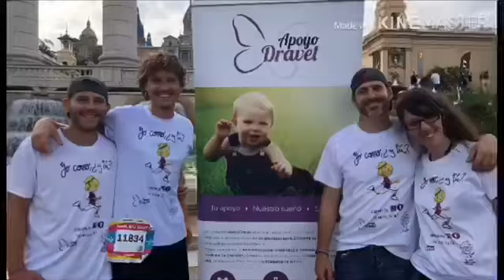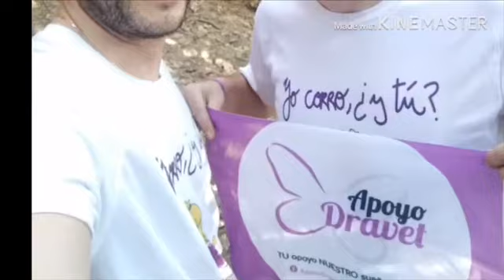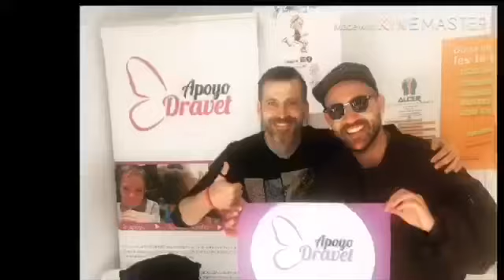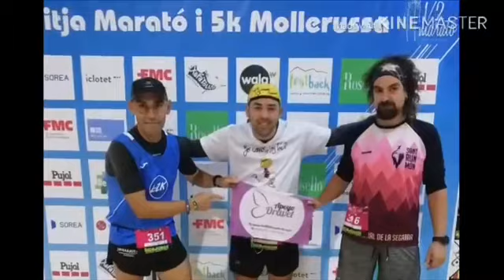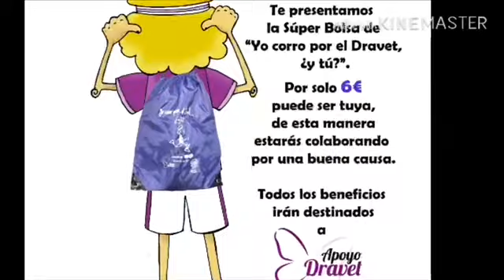Recopilatorio de Yo Corro por el Dravet desde que empezamos Gracias a todos por hacerlo posible